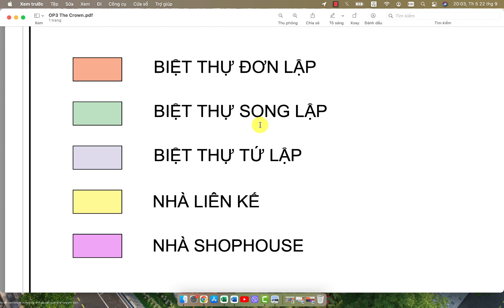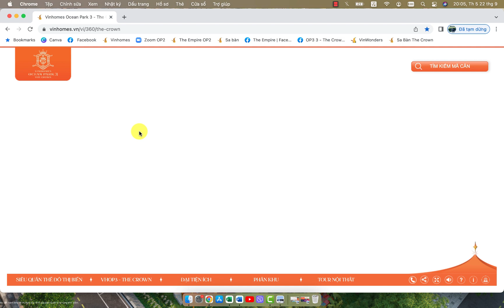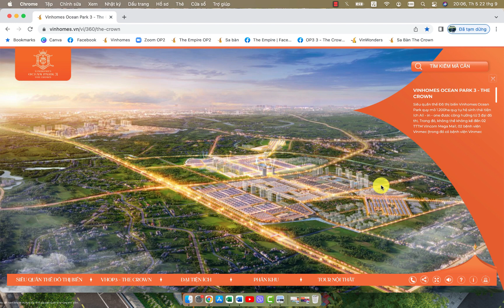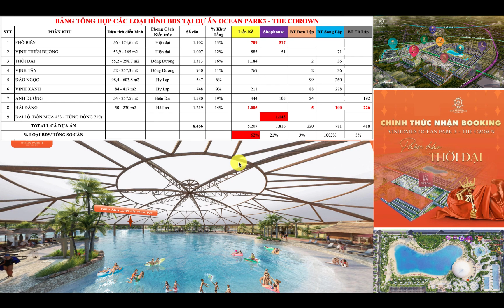Tìm hiểu Ocean Park 3 qua Sa Bàn và cách thức đầu tư với Ocean Park 3 The Crown.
15 LÝ DO NHẤT ĐỊNH PHẢI SỞ HỮU VINHOMES OCEAN PARK 3 – THE CROWN
💎 MỘT CƠN ĐỊA CHẤN MỚI của thị trường BĐS phía Đông
💎 Một Siêu phẩm kế thừa tinh hoa – Hào quang thắp sáng vịnh biển
🔥 Đừng bỏ lỡ cơ hội đón sóng đầu tư đợt đầu tiên để được hưởng mức giá và chính sách bán hàng tốt nhất!
👑 𝟏. 𝑽𝒊̣ 𝒕𝒓𝒊́ 𝒕𝒓𝒂́𝒊 𝒕𝒊𝒎 𝒄𝒖̉𝒂 𝒕𝒉𝒂̀𝒏𝒉 𝒑𝒉𝒐̂́ 𝒑𝒉𝒊́𝒂 Đ𝒐̂𝒏𝒈: nằm giữa 2 đại dự án Vinhomes Ocean Park 1 và Vinhomes Ocean Park 2, thừa hưởng toàn bộ hệ thống tiện ích đã hoàn thiện của hai giai đoạn trước.

👑 𝟐. 𝑴𝒂̉𝒏𝒉 𝒈𝒉𝒆́𝒑 𝒄𝒖𝒐̂́𝒊 𝒄𝒖̀𝒏𝒈 𝒏𝒐̂́𝒊 𝒅𝒂̀𝒊 𝒏𝒉𝒖̛̃𝒏𝒈 𝒌𝒚̀ 𝒕𝒊́𝒄𝒉: Mảnh ghép thượng lưu hoàn thiện Siêu quần thể đô thị biển 1200ha tại chân trời thành phố phía Đông.

👑 𝟑. 𝑻𝒉𝒖̛̀𝒂 𝒉𝒖̛𝒐̛̉𝒏𝒈 𝑺𝒊𝒆̂𝒖 𝒉𝒂̣ 𝒕𝒂̂̀𝒏𝒈 𝒈𝒊𝒂𝒐 𝒕𝒉𝒐̂𝒏𝒈 𝒌𝒆̂́𝒕 𝒏𝒐̂́𝒊 đ𝒂̃ 𝒉𝒐𝒂̀𝒏 𝒕𝒉𝒊𝒆̣̂𝒏: Không cần chờ đợi như các dự án khác. Từ tọa độ dự án dễ dàng kết nối trung tâm Hà Nội và các tỉnh lân cận như Bắc Ninh, Hải Dương.
👑 𝟒. 𝑪𝒖̛̣𝒄 đ𝒊̣𝒂 đ𝒂̂̀𝒖 𝒕𝒂𝒎 𝒈𝒊𝒂́𝒄 𝒌𝒊𝒏𝒉 𝒕𝒆̂́ 𝒗𝒂̀𝒏𝒈 𝑯𝒂̀ 𝑵𝒐̣̂𝒊 – 𝑯𝒂̉𝒊 𝑷𝒉𝒐̀𝒏𝒈 – 𝑸𝒖𝒂̉𝒏𝒈 𝑵𝒊𝒏𝒉: Khi kết nối trực tiếp với các cạnh còn lại qua tuyến 2 tuyến đường cao tốc 5B và tuyến đường quốc lộ 5A.

👑 𝟓. 𝑵𝒂̆̀𝒎 𝒕𝒓𝒆̂𝒏 𝒕𝒓𝒖̣𝒄 đ𝒖̛𝒐̛̀𝒏𝒈 𝒙𝒖̛𝒐̛𝒏𝒈 𝒔𝒐̂́𝒏𝒈 𝒗𝒂̀𝒏𝒉 đ𝒂𝒊 4 đã được Quốc hội thông qua: Kết nối phát triển các hành lang kinh tế, điển hình là hành lang kinh tế Hà Nội - Hải Phòng - Côn Minh (Trung Quốc).

👑 𝟔. Đ𝒊̣𝒂 𝒕𝒉𝒆̂́ đ𝒐̣̂𝒄 𝒕𝒐̂𝒏 “𝑻𝒂̂𝒎 𝒃𝒊𝒆̂̉𝒏 – 𝑲𝒆̂̀ 𝒉𝒐̂̀ - 𝑲𝒆̂́ 𝒔𝒐̂𝒏𝒈”: Minh đường tụ thủy – Vượng khí khởi sinh

👑 𝟕. 𝑽𝒊̣𝒏𝒉 𝒃𝒊𝒆̂̉𝒏 𝒏𝒖̛𝒐̛́𝒄 𝒎𝒂̣̆𝒏 4 𝒎𝒖̀𝒂 𝑭𝒐𝒖𝒓 𝑺𝒆𝒂𝒔𝒐𝒏𝒔 đầu tiên và duy nhất tại Việt Nam, nơi cư dân có đặc quyền "tắm biển trong nhà" xuyên suốt 4 mùa Xuân - Hạ - Thu – Đông.

👑 𝟖. 𝑯𝒐̂̀ 𝒏𝒖̛𝒐̛́𝒄 𝒎𝒂̣̆𝒏 𝑻𝒓𝒐𝒑𝒊𝒄𝒂𝒍 𝑳𝒂𝒈𝒐𝒐𝒏 - “Viên ngọc xanh” khổng lồ quy mô lên tới 2,8ha trong lòng trái tim vịnh biển.
👑 𝟗. 𝑪𝒐̂𝒏𝒈 𝒗𝒊𝒆̂𝒏 𝒏𝒖̛𝒐̛́𝒄 𝒎𝒊𝒏𝒊 𝒂̂́𝒏 𝒕𝒖̛𝒐̛̣𝒏𝒈 𝒕𝒖̛̀ 𝑽𝒊𝒏𝑾𝒐𝒏𝒅𝒆𝒓 với các đường trượt đa sắc tốc độ, thử thách bản lĩnh, trải nghiệm vui chơi giải trí độc đáo ngay giữa lòng đô thị.

👑 𝟏𝟎. 𝑩𝒆̂̉ 𝒃𝒐̛𝒊 𝒑𝒉𝒐𝒏𝒈 𝒄𝒂́𝒄𝒉 𝑶𝒍𝒚𝒎𝒑𝒊𝒄 cùng hệ thống sân tập thể thao thượng lưu phong cách nghỉ dưỡng trải khắp trong dự án.

👑 𝟏𝟏. 𝑯𝒐̛𝒏 60 𝒔𝒂̂𝒏 𝒄𝒉𝒐̛𝒊 𝒏𝒐̣̂𝒊 𝒌𝒉𝒖, sân chơi ven hồ với nhiều chủ đề như đại dương, ô tô, … để các cư dân nhí giải trí và thư giãn.

👑 𝟏𝟒. 𝑻𝒂̂𝒎 đ𝒊𝒆̂̉𝒎 𝒑𝒉𝒐̂̀𝒏 𝒉𝒐𝒂 𝒎𝒐̛́𝒊 𝒄𝒖̉𝒂 𝒕𝒉𝒂̀𝒏𝒉 𝒑𝒉𝒐̂́ 𝒑𝒉𝒊́𝒂 Đ𝒐̂𝒏𝒈: Nằm đối diện Vinpearl Land Gia Lâm 80ha - cú kích cho du lịch Hà Nội, trong tương lai, Siêu quần thể đô thị biển lớn nhất thế giới Vinhomes Ocean Park sẽ trở thành tọa độ trung tâm, là tâm điểm thu hút luồng khách hàng khổng lồ từ khắp nơi trong khu vực quy tụ để du lịch, giải trí, mang đến tiềm năng kinh doanh và sinh lời vô hạn.

👑 𝟏𝟓. 𝑵𝒂̆𝒎 2023 𝒉𝒖𝒚𝒆̣̂𝒏 𝑮𝒊𝒂 𝑳𝒂̂𝒎 𝒔𝒆̃ 𝒕𝒓𝒐̛̉ 𝒕𝒉𝒂̀𝒏𝒉 𝑸𝒖𝒂̣̂𝒏: Nhờ đạt được độ “chín” về giao thông hạ tầng cùng sự góp mặt của các khu đô thị lớn, đây chính là cú bứt phá tạo lên đợt sóng tăng giá lớn cho thị trường BĐS phía Đông thủ đô.
️🎯ĐÓN SÓNG ĐẦU TƯ - NHẬN NGAY TƯ VẤN️🎯
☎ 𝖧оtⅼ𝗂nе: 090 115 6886